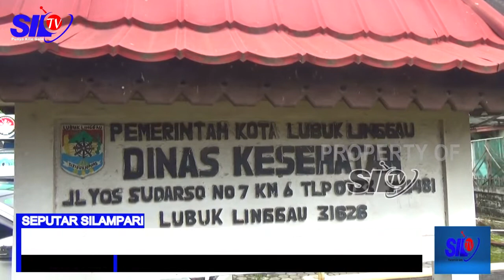PERINGATI HARI KUSTA SEDUNIA MASYARAKAT DIMINTA HIDUP BERSIH DAN SEHAT